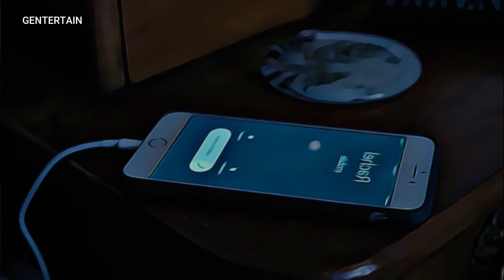The Girl on The Train (2016) Explained in Hindi | Hollywood Suspense Thriller | PART 1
In this video we explain you the story of The Girl on The Train in hindi.

Topic Contains:
the girl on the train
the girl on the train explained
the girl on the train explained hindi
the girl on the train explained in hindi
the girl on the train movie
gentertain
hindi kahaniya
hindi stories
emily blunt
luke evans